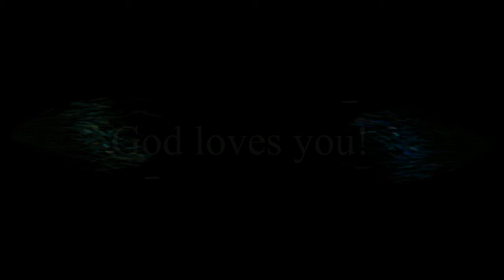Artificial Intelligence & Surveillance Capitalism - AAG Episode #54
Repeat guest, Timothy O'Donnell, Ethics & Philosophy Instructor and host of the Catholic Cave on Catholic Radio Indy talks with All About The Grace Host, Brigid Ayer about surveillance capitalism, artificial intelligence and the Catholic perspective on the Human Person & Technology. A new threat to humanity. Episode #54